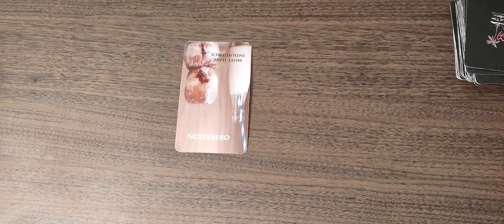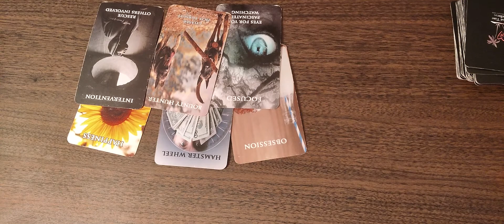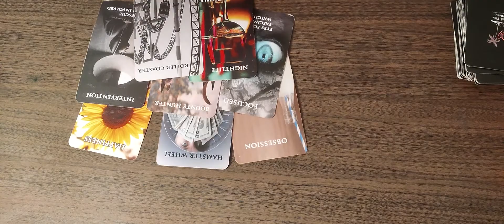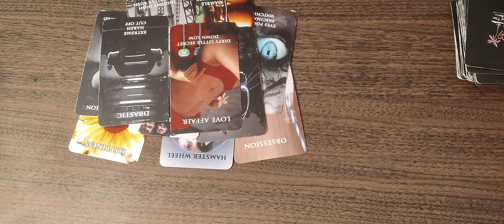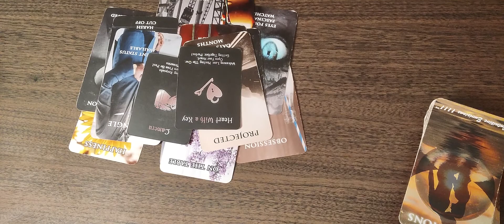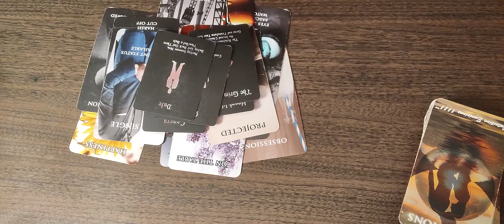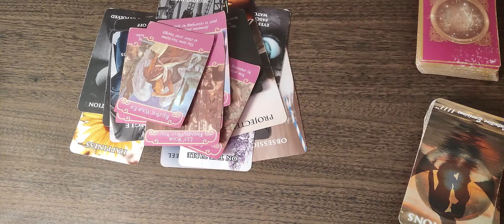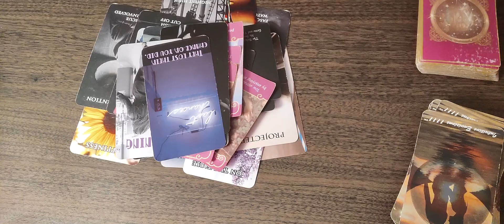Leo ♌ Haunted by Obsessive Thoughts, They Return.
Someone can not move on from a connection. They are struggling with addictions but they want to reconcile.

Thank you so much for your support. I really appreciate it as I am learning and growing with you on this journey.

I will not inbox you for anything unless you have reached out to me.